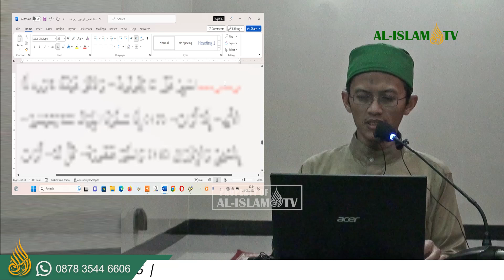KHATAMAN AL-QUR`AN UAZ - HAL. 0455 - QS. SHAD 27-42 || SUMBER || 2023 05 23